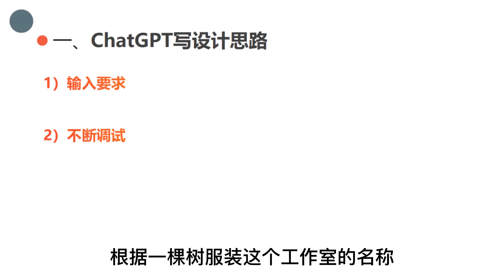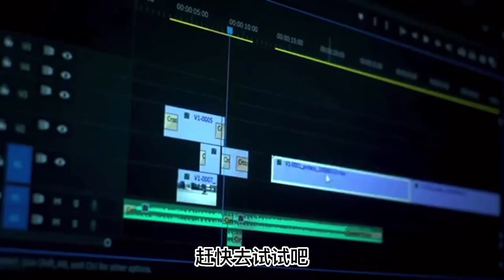Midjourney结合ChatGPT，仅用十分钟轻松做logo设计